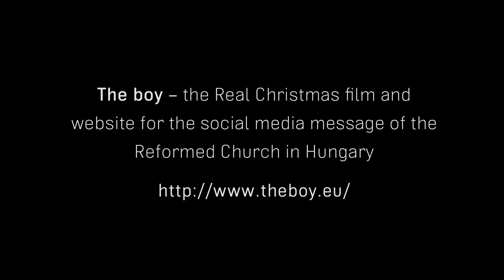The boy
A boy and a girl are hitchiking. They are picked up, but then something happens, which changes everything. But what is its connection to Christmas?